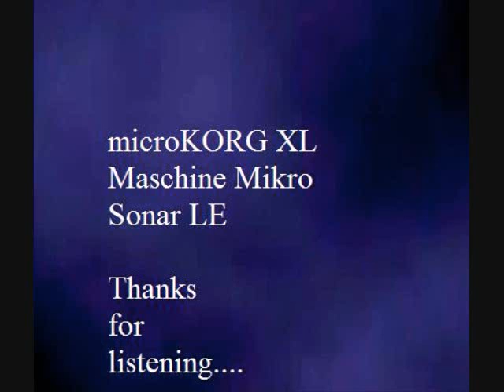Maschine Mikro, Into The Light 1